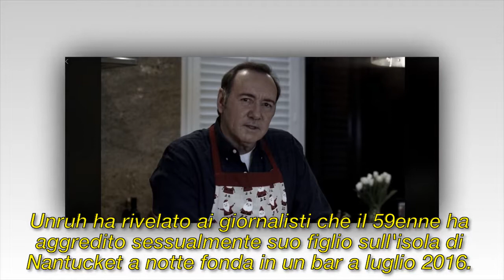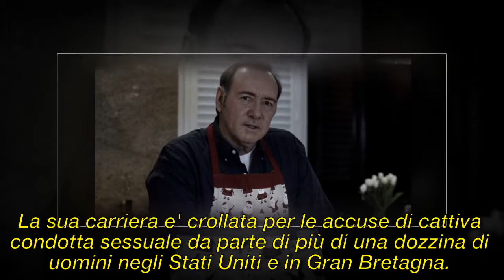Kevin Spacey sarà formalmente accusato di aggressione sessuale | Lʼattore sui social